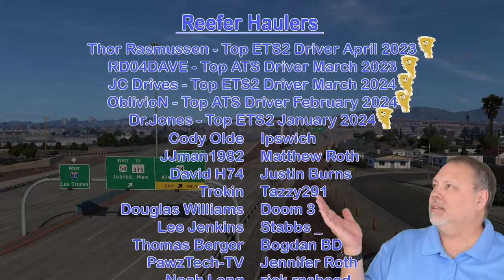Flatbed Cargo in American Truck Simulator Stream Replay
Let's haul some flatbed cargo in American Truck Simulator today.

Several Discord members showed up during this live stream!

Tip Pilotbro for his work maintaining the community servers for ATS & ETS2

Mods List & Sequence:

Minimal Adviser Interface by ptr1ck
Sound Fixes Pack ATS by YouDriveSafely
Real companies, gas stations & billboards by MLH82
Real World Billboards by ExtraNoise
True Mirror FOV by edkode
Orange Icons by Truckerking2010
Realistic Truck Physics Mod by Frkn64
Farsel's Cab Cats by Farsel
SiSL's Mega Pack Cabin Accessories by SiSL
Accessory Parts for SCS Trucks by Mohegan13
Intermittent very long FREIGHT Trains by Eddie Yantz
Custom Boomer's Trucknado Transport Trailer VTC skins pack mod
Custom Boomer's Trucknado Transport Private VTC Truck skins pack mod

MY PC SPECS:

64 GB RAM
NVIDIA GeForce RTX 3070 Ti video card with 8 GB RAM

GAMING GEAR:

Logitech G923 Steering Wheel & Pedals:

Sim-Panel ATS/ETS2 Button Box
Sim-Panel Eaton Style SKRS Knob Shift Topper

Want to send Boomer something in the post that might get opened during a live stream? You can send it here:

BoomerGamer
631 N. Stephanie St Unit 200